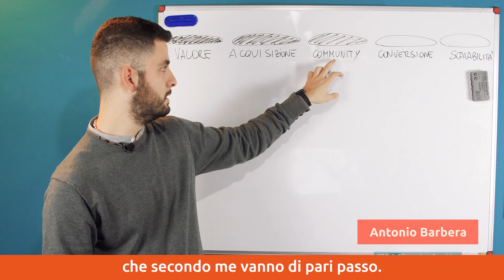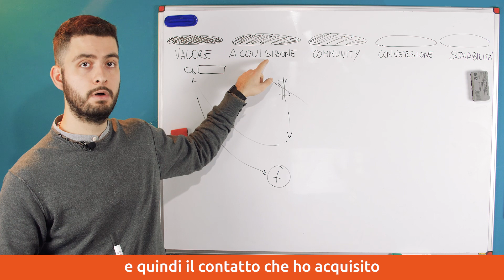Acquisire FIDUCIA con video utili ad una COMMUNITY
In questo estratto parliamo dell'importanza di creare una community di persone che ci seguono, e di quanto sia importante acquisire fiducia durante la fase di acquisizione.

Fammi sapere che ne pensi nei commenti.

Vuoi approfondire e studiare il videomaking con me? 📹
Ho finalmente creato un videocorso di più di 6 ore in cui ti spiego come creare da zero video per i social media. Lo trovi dentro la piattaforma carriere.it, clicca sul link, ti aspetto dall’altra parte!

🔗Come ho realizzato questo video? 🔗

📷La mia videocamera
📷Tamron 28-75 f2.8
⚙️Il mio cavalletto PRO
🎤 Il microfono lavalier
💡Luci led

Che computer usi?
💻Il mio laptop
Lo uso soprattutto per lavoro di backoffice, ma anche per registrare con Adobe Audition CC
🖥️La mia workstation
A quella in questo link è stato aggiunto 1 TB di disco interno, altri 8 GB di RAM (totale 16) e una doppia scheda video interna.

Che software usi per lavorare?
⚙️Tutta la suite Adobe CC 2020